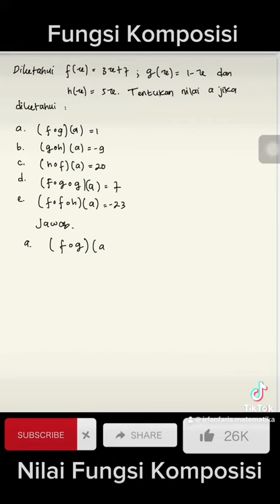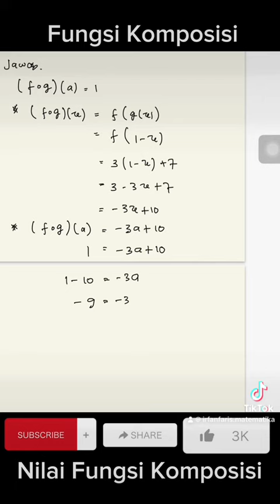Part 18 - Tentukan nilai a jika diketahui : a. (fog)(a) = 1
diketahui f(x) = 3x + 7 ; g(x) = 1 - x ; h(x) = 5x. Tentukan nilai a jika diketahui :
a. (fog)(a)=1